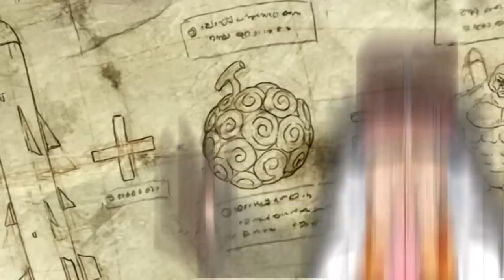CARA ODA Nunjukin KENYATAAN BUAH IBLIS yang GAK Pernah Kita PIKIRKAN!!! (One Piece 1070 First React)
yah biasa memang telat :)